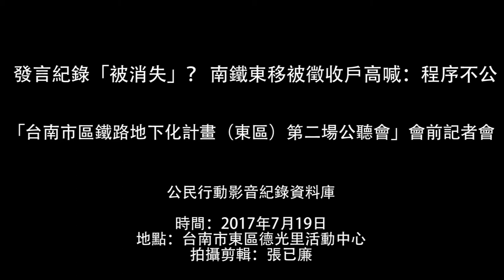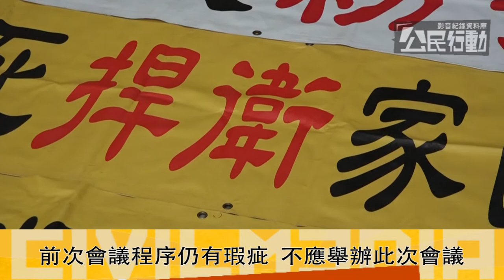2017.07.19 發言紀錄「被消失」？ 南鐵東移被徵收戶高喊：程序不公 （會前記者會）